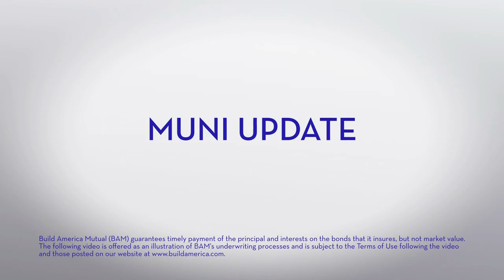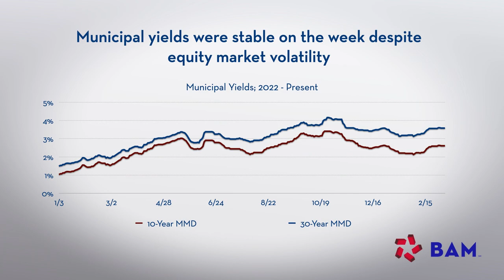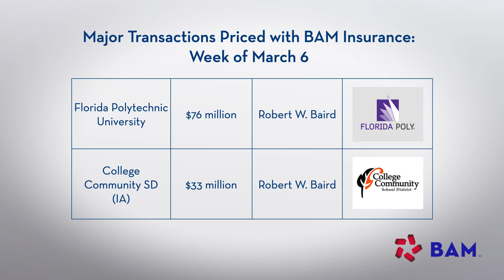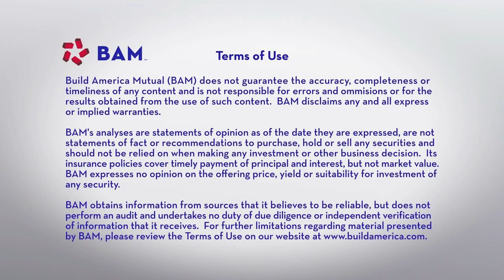Muni Volume Meets Strong Demand; BAM Weekly Update, 3/10/23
Munis had a strong week at $13.3 billion - the heaviest weekly volume of the year. BAM insured over $150 million in new issues, led by competitive sales for Florida Polytechnic University and the College Community School District in Iowa.